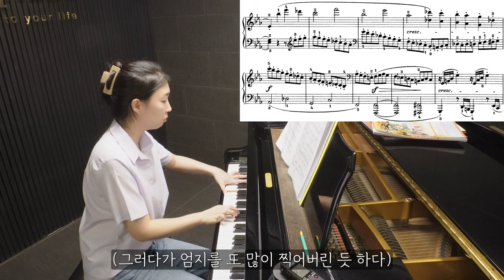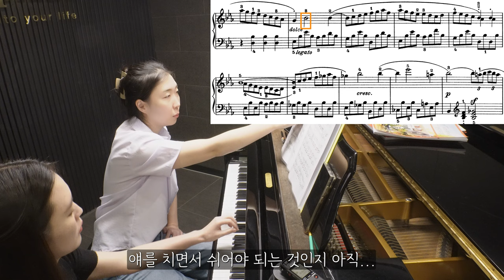피아노 레슨 #38 from 황지은 선생님 / 비창 3악장 (2024.07.29)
🎶오늘 배운 곡🎶
Piano Sonata "Pathétique" No.8 in C minor, Op.13 - 3rd Movement

00:00 레슨 전 대화
00:12 3악장 연주
04:06 레슨 시작
12:57 레슨 후 대화